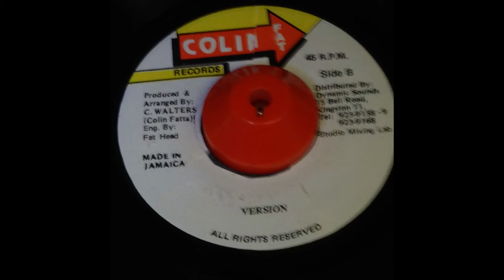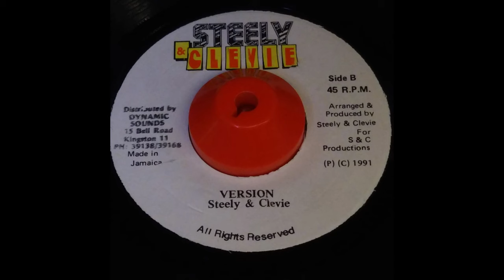Mama Riddim Mix Simpleton,Joseph Stepper,Captain Barkey & Lecturer, Dirtsman,Penny Irie,Baby Wayne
Label=Colin Fat.Jammys,Steely & Clevie

Track List
00:00 ～ Coca Cola Shape / Simpleton
00:56 ～ Wife / Joseph Stepper
02:00 ～ Mate / Captain Barkey & Lecturer
03:39 ～ Dog Heart / Dirtsman
04:43 ～ Matie / Penny Irie
05:40 ～ Mama / Baby Wayne